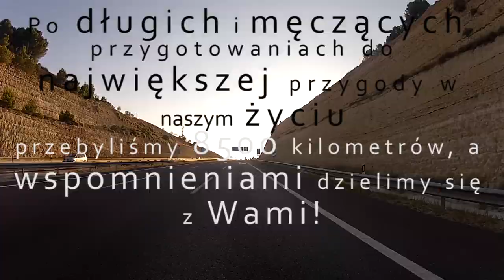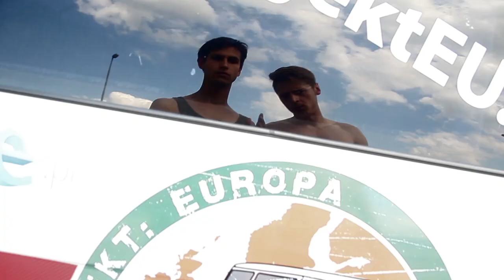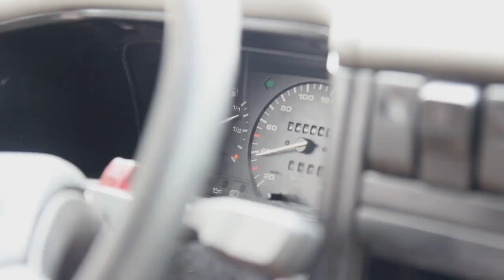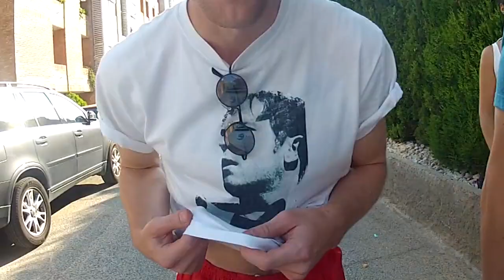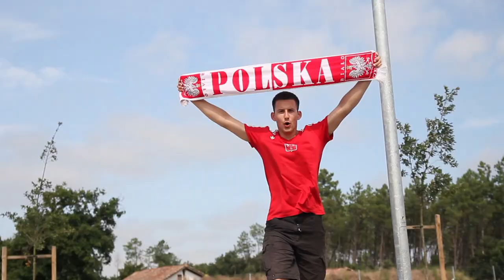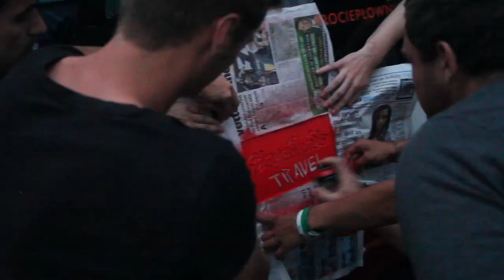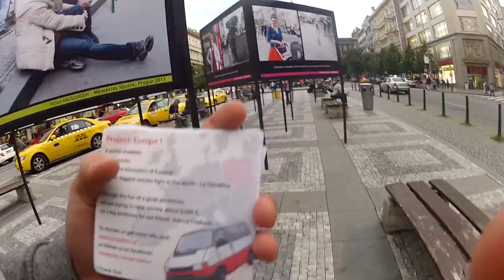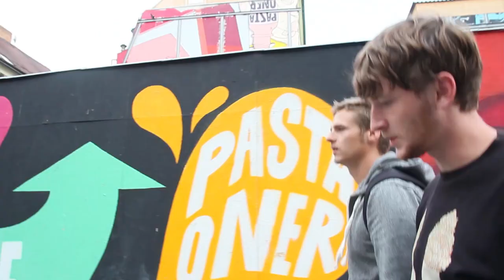Projekt Europa: The Movie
Drugi film podsumowujący wyprawę dookoła Europy!

Zdjęcia: Kacper Ciaś, Michał Szulik
Montaż: Michał Szulik

Soundtrack:
Gregori Klosman - Funk it (original mix)
Ram Jam - Black Betty 1977
DOBRO - Włóż inne spodnie
DOBRO - People start dancing feat. (Przytuła i Kruk)
Ray Charles - What'd I say (Bobby C sound TV remix)
Jelly Belly - Bobby C sound TV
Papa Grande - Bobby C sound TV
The Fratellis - Chelsea Dagger